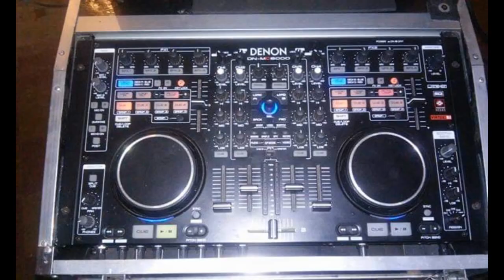EN CUARENTENA REGUETON 2020 EXITOS PICHUCO DJ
SOLO EXITOS AL QUE LE GUSTA EL REGUETON NO PUEDE PERDERSE ESTOS ENGANCADITOS PARA ESTA CUARENTENA PICHUCO DJ 2020